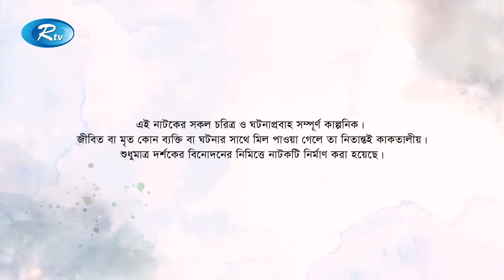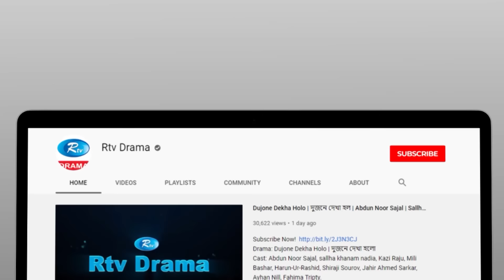Friends | ফ্রেন্ডস | Ep 52 | Arosh Khan, Tania Brishty, Shehzad Omar, Risa, Talha | Rtv Drama Serial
Drama                        : Friends
Episode                     : 52
Cast                           : Arosh Khan, Tania Brishty, Shehzad Omar,
                                    Risa Chowdhury, Shagor Mirza, Talha Khan,
                                    Masum Rezwan,Tabassum Mithila

নাটক:                       : ফ্রেন্ডস
এপিসোড                  : ৫২
অভিনয়ে                   : আরোশ খান, তানিয়া বৃষ্টি, সাগর মির্জা, রিসা চৌধুরী,
                                   শেহজাদ ওমর, তালহা খান, মাসুম রিজওয়ান,
                                    তাবাসসুম মিথিলা